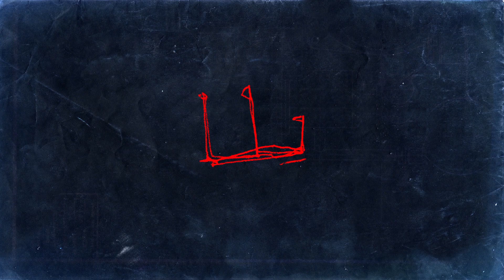Jimi Hendrix Art #1 | Drawing without picking up pen | Pen, and Ink | Time-Lapse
+++ Original art & merch from the art can be bought on my site+++